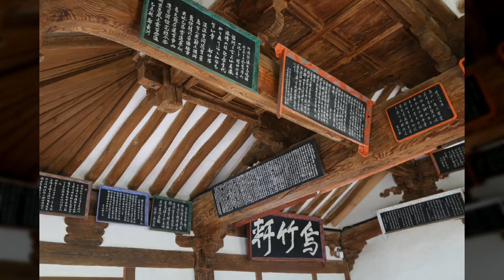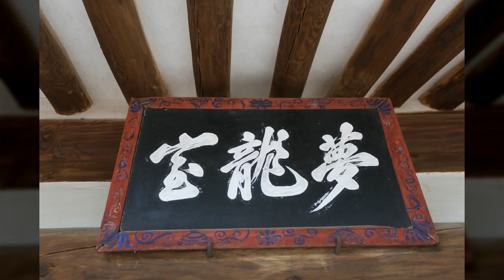오죽헌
1만8천개 이상의 다양한 컨텐츠들을 목록별로 구분하여 재생목록에 정리하였습니다.

1. Youtube, Pixabay, 공유마당에서 제공하는 음악과 사진들을 이용한 컨텐츠.
2. 일상이 담긴 Shorts 영상.
3. 플랫폼 기획 전반.
4. 랜선 여행 시리즈 - 국내, 전세계 대륙별 컨텐츠
5. 대한민국 역사 시리즈